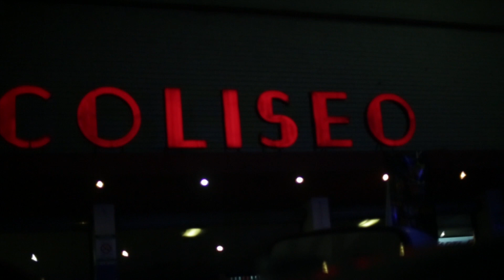Diablo Power presenta a Ricardo el "loco" Arreola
Diablo Power te presenta Parte de la preparación y la pelea que tuvo el "loco" Arreola en la coliseo de Monterrey donde obtuvo la victoria frente a "nino"
De locos para locos. Diablo Power Pre Workout

Diablo Power - El Loco De Locos